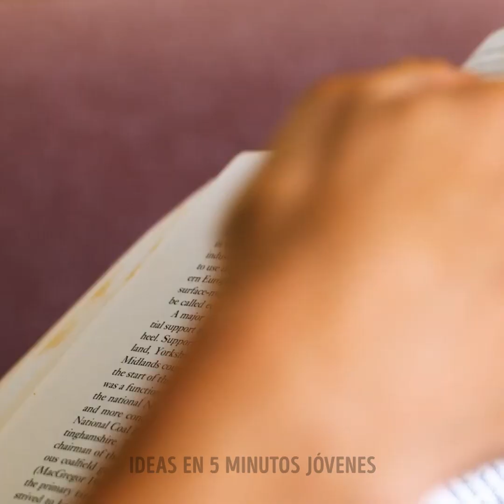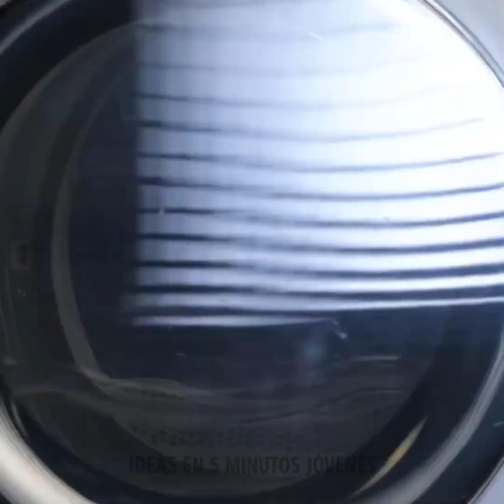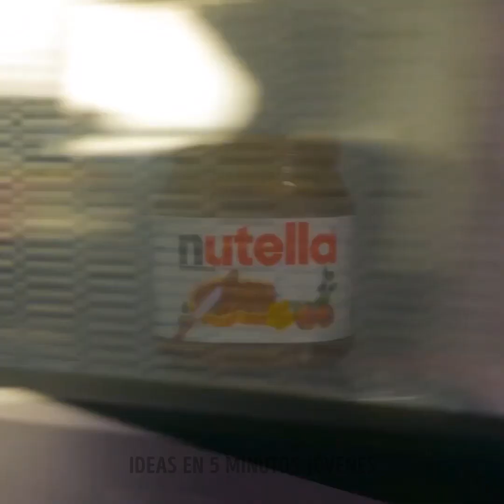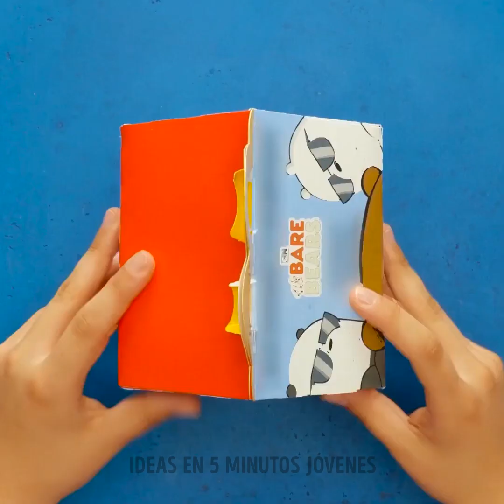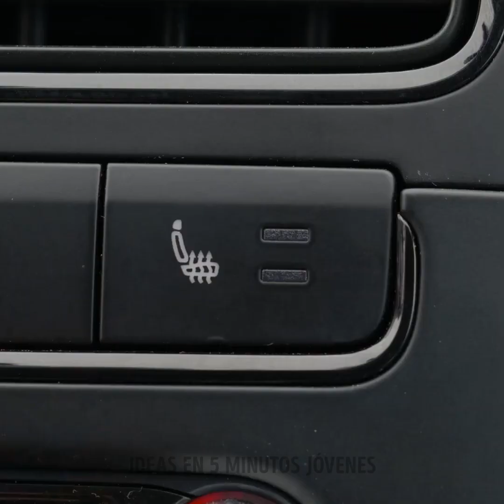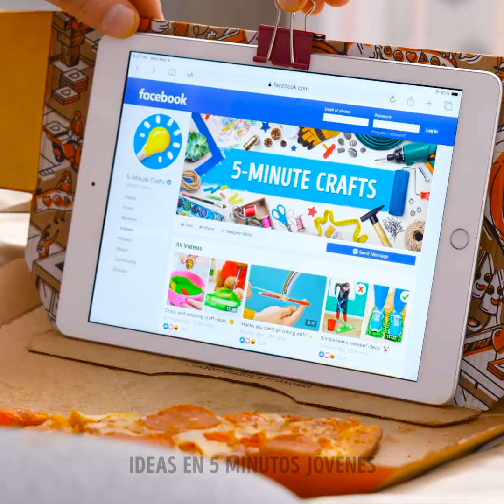Formas inteligentes de comer tu comida favorita sin importar donde te encuentres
TIEMPOS
02:03 Cómo abrir pistachos
03:04 Cómo comer un cupcake
10:22 Trucos prácticos para comer fácilmente ciertos alimentos
13:13 Cómo comer espaguetis